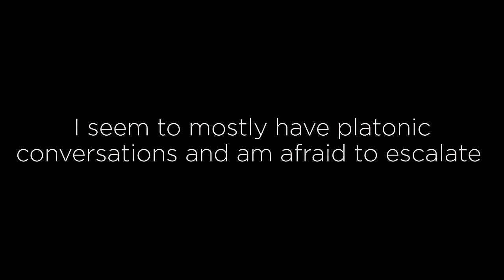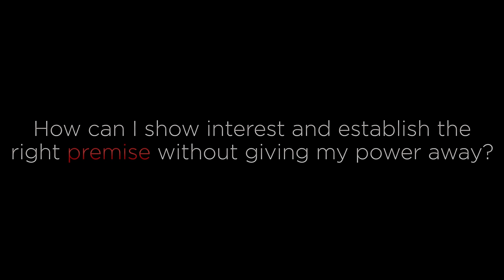How Do I Escalate Without Giving My Power Away?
How to show interest without being needy... how to escalate without giving away your power or being creepy. some of the most common questions and dilemmas in game. First off, if in doubt, just do it. Even if it's obvious, but at a more advanced level, frame and subtlety are hugely important to your success. In fact, most game tactics are designed to do exactly this.